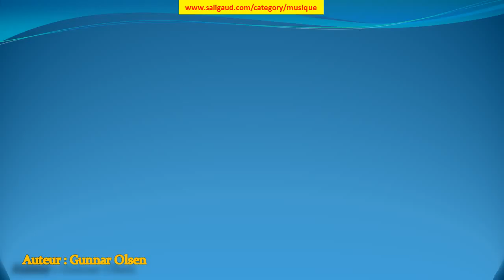Wandering - Gunnar Olsen (musiquelibrededroit)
Wandering by Gunnar Olsen (instruments : Batterie Guitare acoustique Synthétiseur ) (genre : HipHop et rap) (humeur : Génial) (durée : 03:30 - 04:00)

Ces musiques sont GRATUITES et libres de droit, c'est à dire que vous pouvez utiliser les fichiers musicaux de cette bibliothèque dans les vidéos que vous monétisez. Mais vous devez inclure les éléments suivants dans la description : Wandering